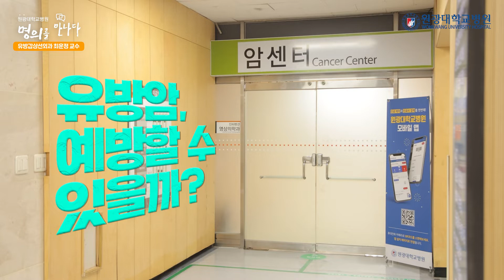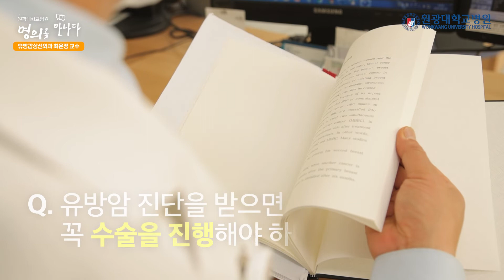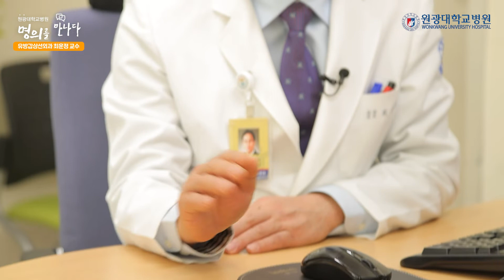여성암 1위, 유방암의 모든 것(원광대학교병원 유방갑상선외과 최운정 교수)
여성 건강을 위협하는 유방 질환
유방암 예방과 검진, 치료의 선두를 달리는
원광대학교병원 유방갑상선외과

여성암 1위, 유방암의 모든 것
- 유방갑상선외과 최운정 교수

00:29 유방암이란? 발병 주요 연령대는?

01:02 유방암 수술

01:57 유방암 수술 진행 시 특히 신경쓰는 부분

02:50 유방암, 예방할 수 있을까?

03:47 유방암 진단을 받으면 꼭 수술해야 할까?

04:31 원광대학교병원에서 다시, 건강을 꿈꾸다

05:22 원광대병원 유방갑상선외과의 특장점

06:44 유방암 환자들에게 전하고 싶은 말